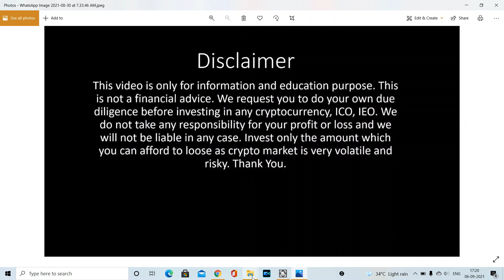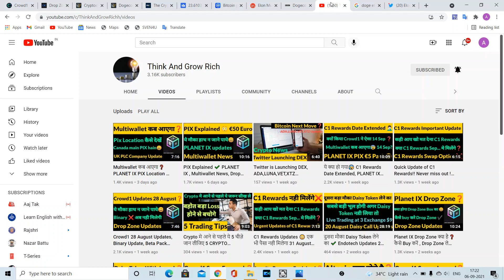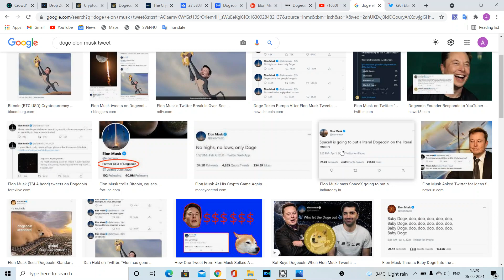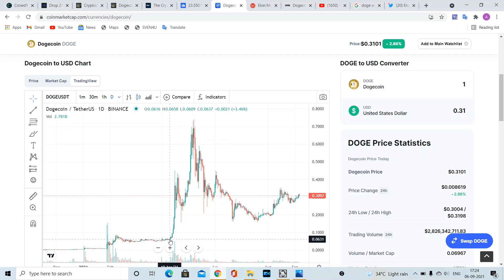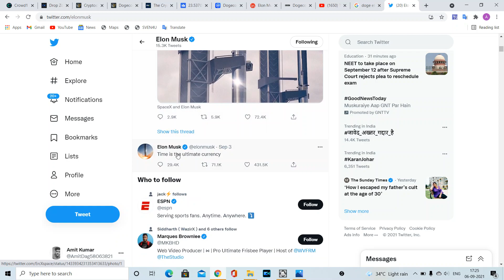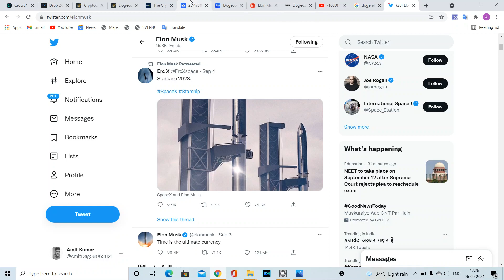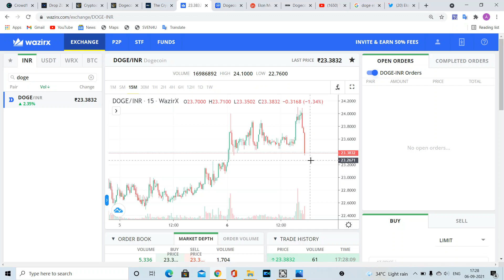Right Time To Doge Buying ❓ क्या Doge Coin खरीद का सही समय है ❓ Elon Musk Tweet about Doge Coin 🚀